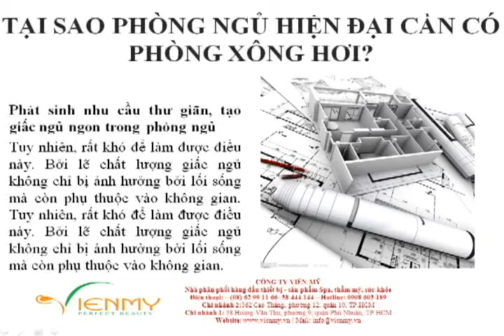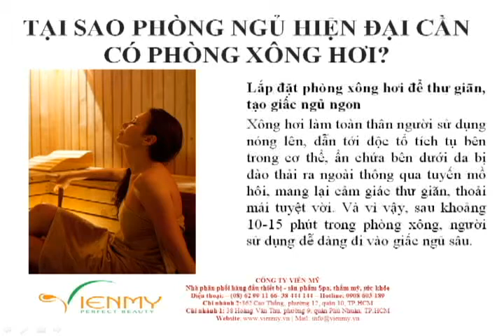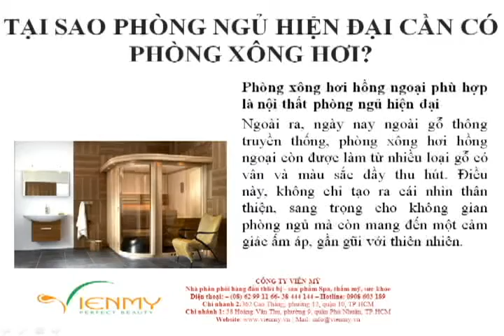Tại sao phòng ngủ hiện đại cần phải có phòng xông hơi?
Phòng ngủ hiện đại cần có phòng xông hơi. Hãy xem video hướng dẫn sau đây. Tham khảo bài viết tại

 Để cảm nhận được hiệu quả từ xông hơi hồng ngoại, hãy đến ngay Viên Mỹ. Là nhà cung cấp hàng đầu thiết bị xông hơi từ năm 2006, những chuyên viên tư vấn chuyên nghiệp tại đây chẳng những giúp bạn sở hữu được phòng xông hơi chất lượng, giá tốt, phù hợp nhu cầu mà còn cung cấp những giải pháp sử dụng tối ưu sản phẩm, cải thiện sức khỏe -- sắc đẹp toàn diện.

Nhà cung cấp hàng đầu thiết bị xông hơi
Tư vấn -- Thiết kế -- Thi công -- Thiết bị -- Mỹ phẩm -- Đào tạo
(Nếu máy bận, Quý Khách vui lòng gọi lại ngay sau đó để được tư vấn chi tiết)
Chi nhánh 1: 38 Hoàng Văn Thụ, phường 9, quận Phú Nhuận, TP.HCM
Chi nhánh 2: 362 Cao Thắng, phường 12, quận 10, TP.HCM